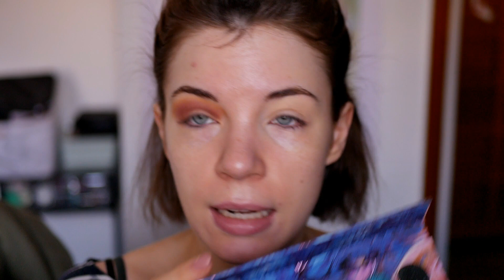KALEIDOS MAKEUP 3 LOOKS 3 PALETTES!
Questo video l'ho filmato ancora un po' di tempo fa, in merito alle palette nel tempo me ne sono innamorata sempre di più, penso che siano qualitativamente eccezionali e le texture sono originali e super performanti!
Acquistare dal loro sito significa rischiare la donaga, sebbene spediscano dalla Cina e non dagli Stati Uniti. Io non ho avuto problemi acquistando queste palette, ho ordinato in seguito anche tre dei loro illuminanti che però non mi sono ancora arrivati, vi farò sapere se ho dovuto pagare la dogana o meno!

PRODOTTI CITATI:
KALEIDOS MAKEUP Astro Pink Palette